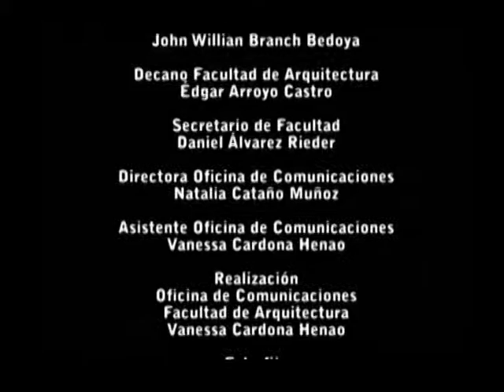Sala U Canción de Cuna y Girovagos Rastreos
Sala U Arte Contemporáneo abre sus puertas a las exposiciones “Canción de Cuna” de Ana Claudia Múnera, y “Girovagos Rastreos” de Juan Luis Mesa, ambos artistas y docentes de la Escuela de Artes de la Facultad de Arquitectura.